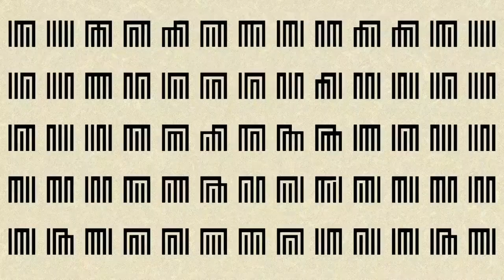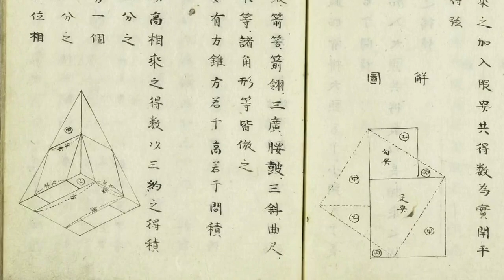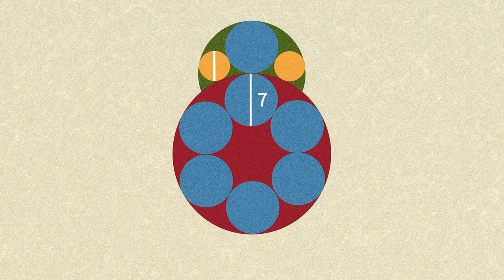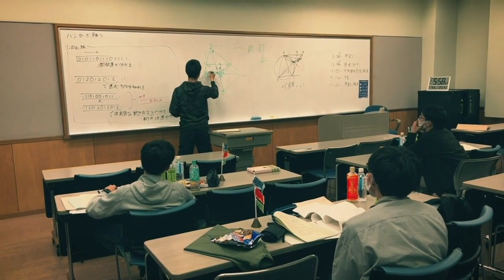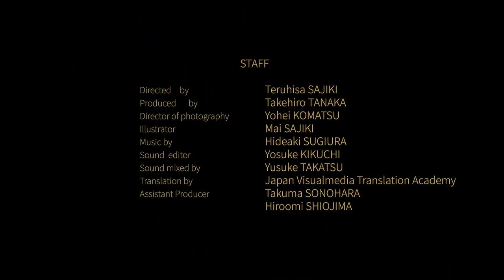第64届IMO宣传片/Promotional video of the 64th IMO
第64届国际数学奥林匹克竞赛将于2023年在日本千叶举行。

The 64th International Mathematical Olympiad will be held in 2023 in Chiba, Japan.